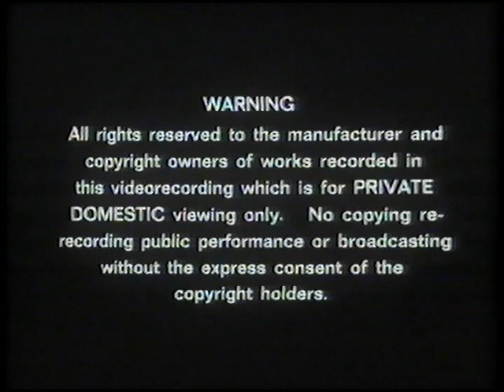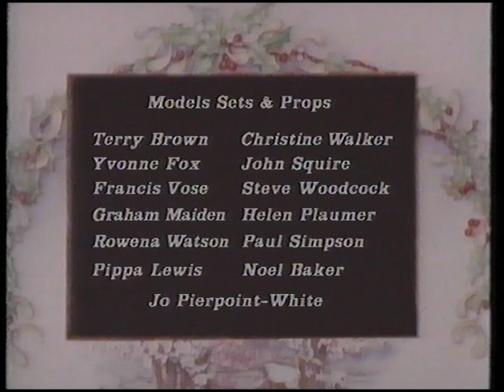Original VHS Opening & Closing: The Wind In The Willows: Summer Escapades (UK Retail Tape)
Here are the Titles From My 1987 UK VHS of The Wind In The Willows: Summer Escapades

Opening:
1. Thames Video Collection Warning screen
2. Thames Video Collection Logo
3. The Wind In The Willows Intro

Closing:
1. The Wind In The Willows Credits
2. Thames Video Collection Logo